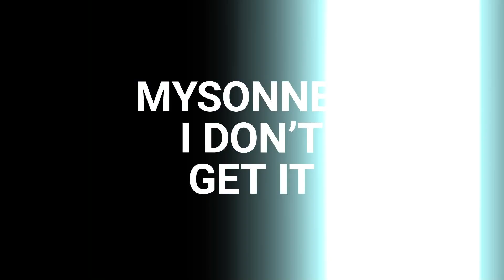The New Black Body l feat. Dr. Michael Jones and Ms. Marcia L. Dyson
In recent years, the number of Black people undergoing plastic surgery has spiked from boob jobs to butt enhancements to nose jobs and much more. Notably, plastic surgery has grown more popular in the Black community amongst both men and women. With elective surgeries on the rise, it is important to educate ourselves on the risks and rewards of plastic surgery. Our hosts, Tamika D. Mallory and Mysonne “The General” with the world-renowned surgeon Dr. Michael Jones, the founder of Lexington Plastic Surgeons. Dr. Jones breaks down everything we need to know about plastic surgeries, especially Keloids that affect people of color at alarming numbers.
Later in the show, we switch gears to focus on the ongoing crisis in Afghanistan. Civic-Social Activists, and Communication, Specialist Ms. Marcia L. Dyson speaks about the importance of understanding foreign affairs.
Join us to learn everything you need to know about plastic surgery and how you can help with crises in Afghanistan.

Tamika D. Mallory